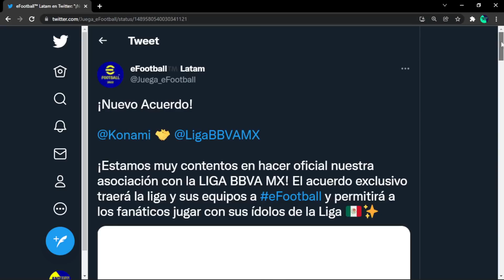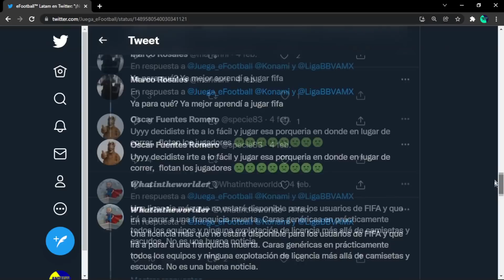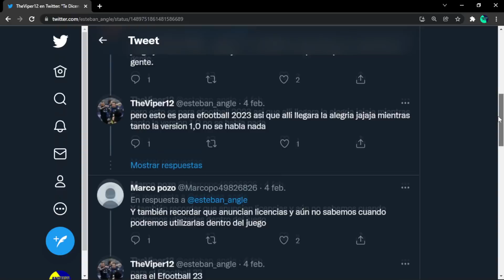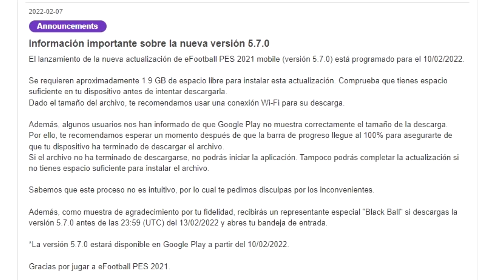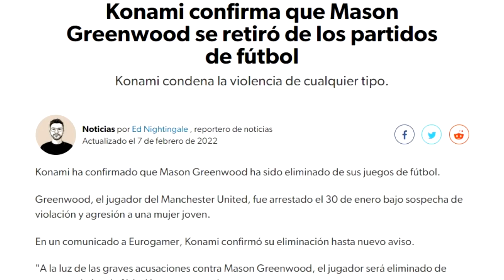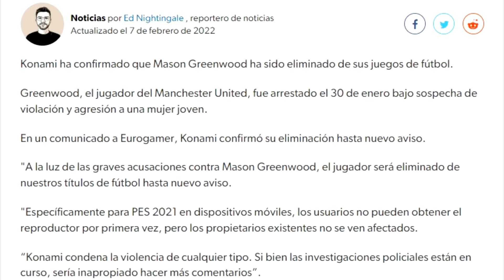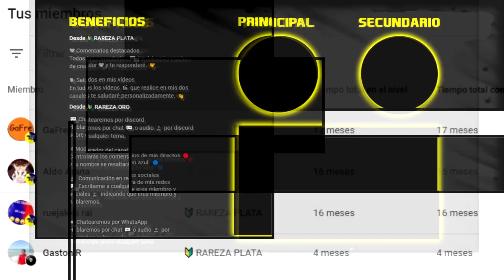¡KONAMI ELIMINA ESTO DE EFOOTBALL 2022! 😲 Y ANUNCIA NUEVA ACTUALIZACION EN PES 2021...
🎬 CAPÍTULOS
00:00 Intro
00:47 Nuevo evento en eFootball 2022
01:21 Lluvia de críticas a la Liga MX por irse de FIFA
03:50 Actualización 5.7.0 de PES 2021 Mobile
05:14 Greenwood eliminado! Actualizaron eFootball 2022
07:50 Sobre el OF definitivo V10 de PES 2021 al 2022
08:13 Outro

Si desean chatear conmigo 🗨 recibir saludos en mis vídeos 🗣 ser moderadores del canal 🛠 tener emojis e insignias personalizadas 👻 y que siempre sus comentarios aparezcan como destacados. ❤ ¡Únanse! 🏆